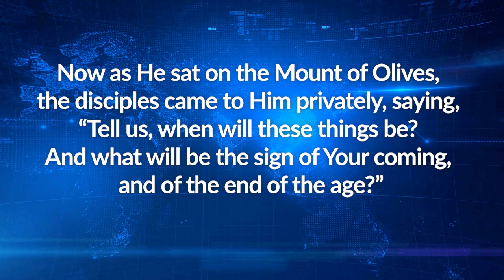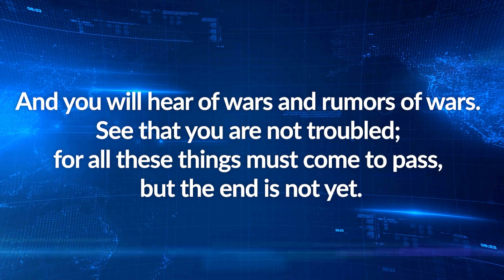The Coming Economic Collapse - The Slow Fade Prophecy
What is coming for our country will affect the entire world. It's been slowly coming. A slow fade that experts and watchman  have told us of it's coming .
we ignore the warnings.  It's the collapse of economic and globmlmal systems that will shift quickly. as globalist push towards dominance. It will take many by suprise. Despite that there still
is hope! Find out what we can do to prepare for this coming shift in the latest VOR Watchman Report.